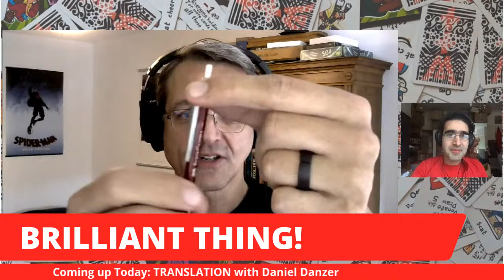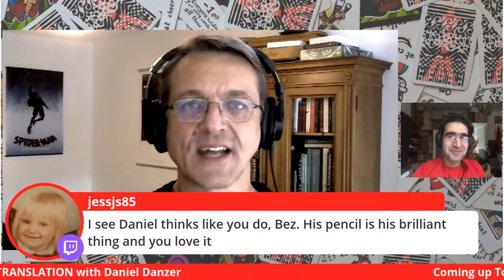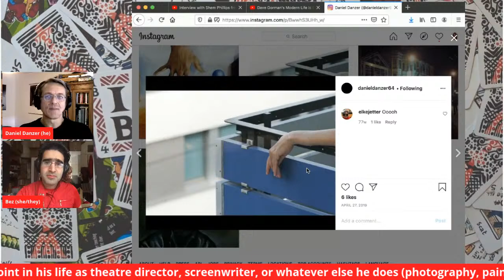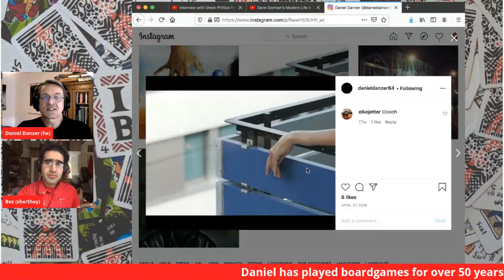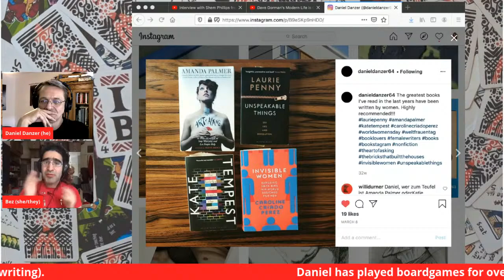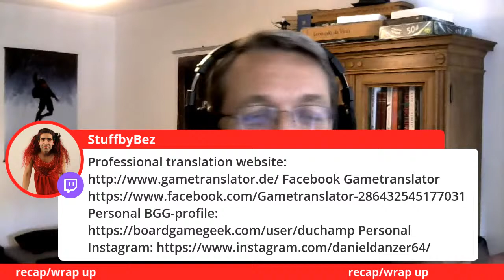BBBB #171: TRANSLATION with Daniel Danzer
Daily positivity, and boardgame blethering.

Today: TRANSLATION with Daniel Danzer

If games are to be enjoyed worldwide, translation is essential!

What skills are essential in translating a game? What distinguishes a good translation from a bad one? What pitfalls need to be avoided?
With 13 years of experience, Daniel Danzer is perfectly positioned to teach us all about this craft.

All respectful questions and comments welcome.
Sillier Qs during the QQQ section, before we get more on-topic.

Daniel has played boardgames for over 50 years. Storytelling is the main focal point in his life as theatre director, screenwriter, or whatever else he does (photography, painting, writing).

Daniel got into the modern boardgame scene in 2005 (BGG-Name: duchamp), published 3 of his own games and has been translating boardgame rules from English into German since 2007.

Games Daniel translated include “Pandemic Legacy: Season 1”, “Splendor", “Spirit Island“, and most recently “Detective: City of Angels”. He works for large and a small publishers from all over the world.